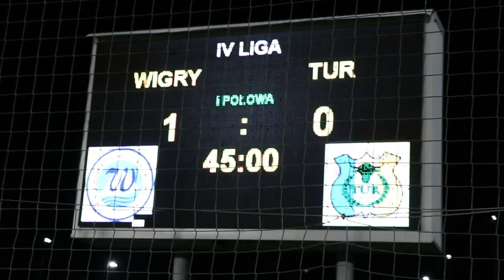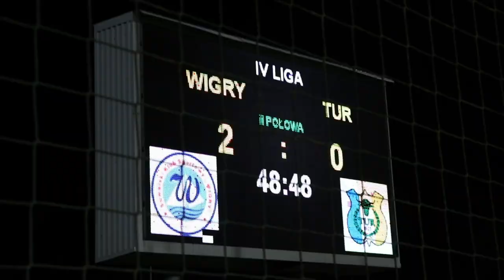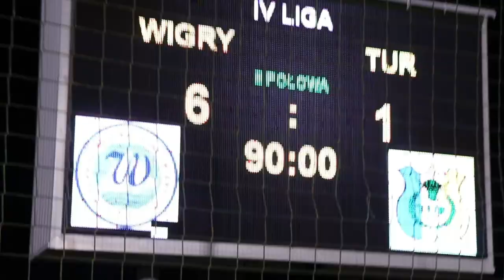Wigry Suwałki vs Tur Bielsk Podlaski | Festiwal bramek!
Kulisy wygranego meczu z Turem!